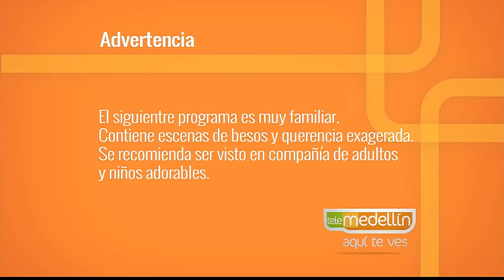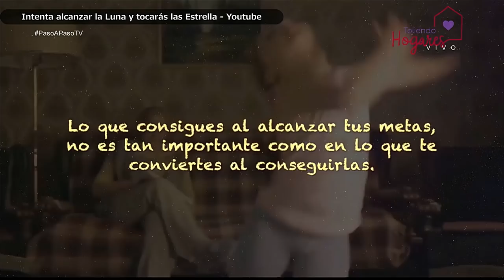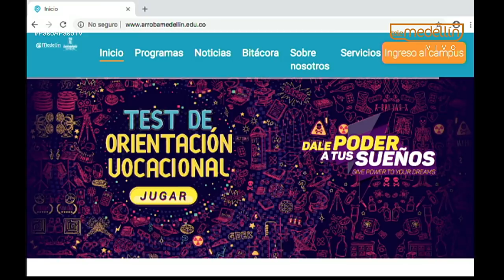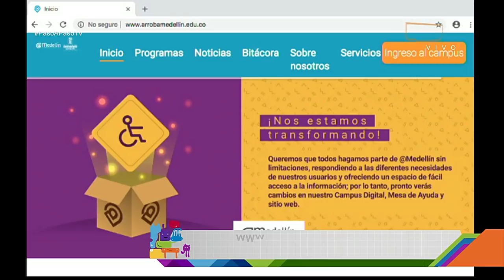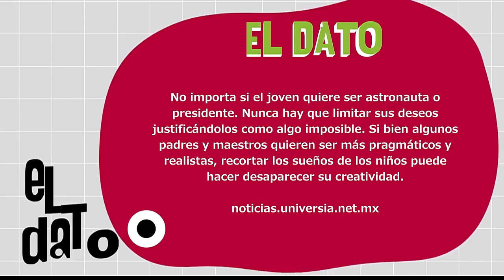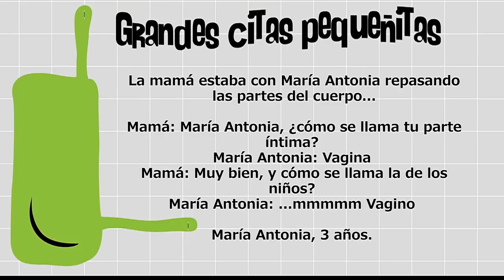Como ayudar a los hijos a descubrir su vocación [Paso a Paso TV] Telemedellín